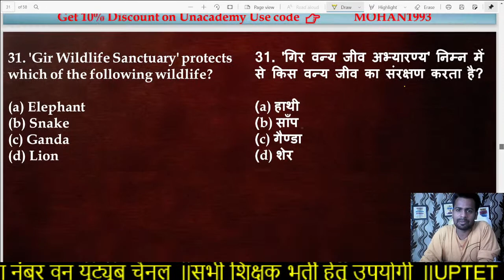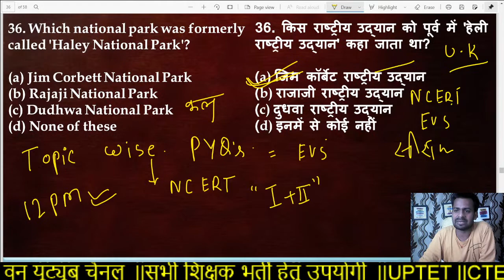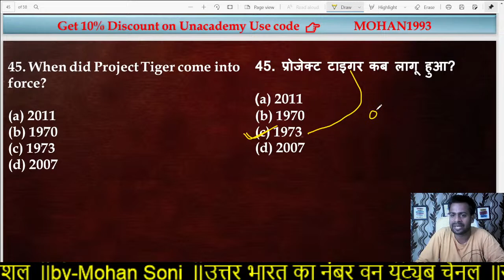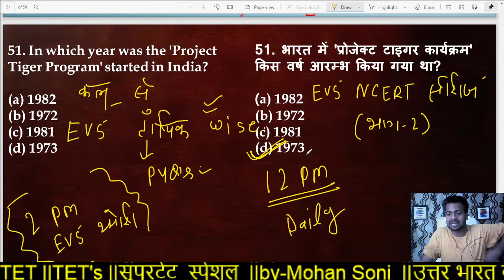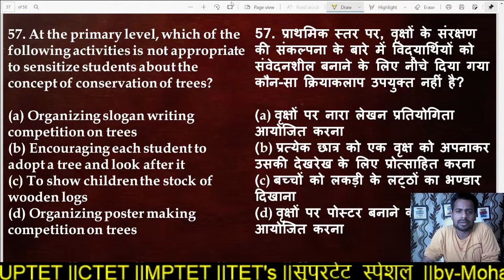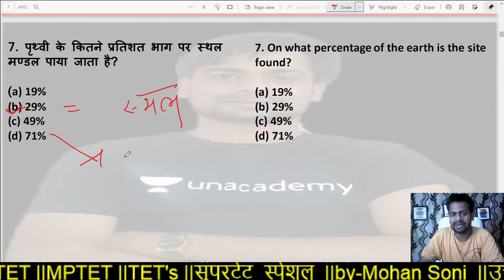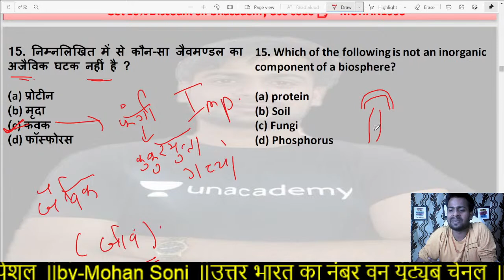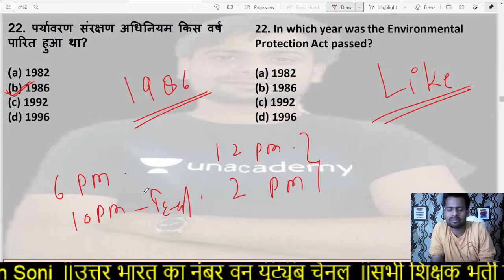EVS NCERT#UPTET2021 CTET SUPERTET2021 सुपरटेट MPTET //BY -MOHAN SONI